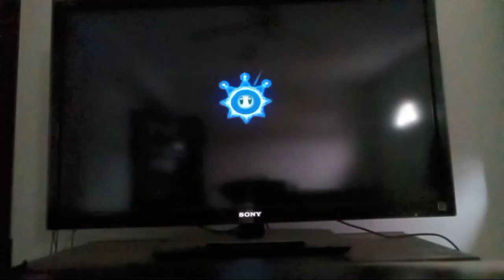super mario sunshine episode 14